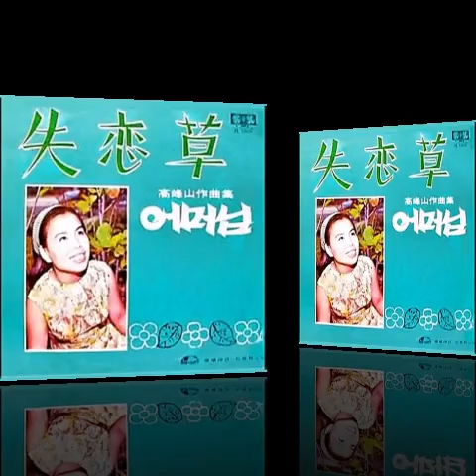버림받은상처 고봉산작곡집 김애경 소개합니다